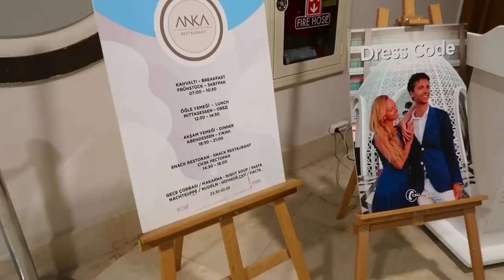1st Vlog With Sanaan